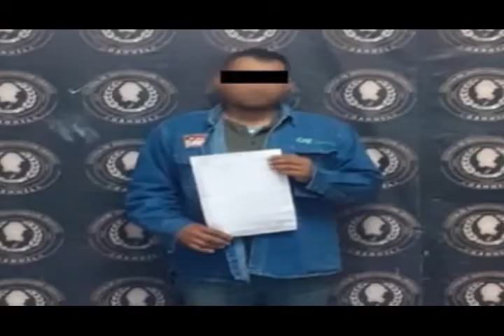VIDEO NOTA 11FEB20 VIOLACION